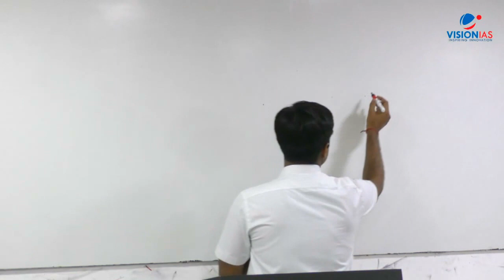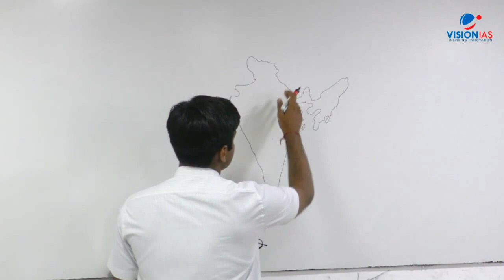Toppers' Talk by Abhilash Mishra (AIR-5), Sahil Gupta (AIR-19) & Himanshu Jain (AIR-44)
Toppers' Talk by Abhilash Mishra (AIR-5), Sahil Gupta (AIR-19) & Himanshu Jain (AIR-44)_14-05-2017